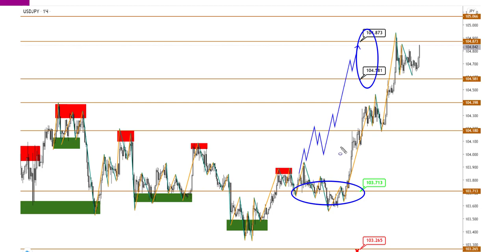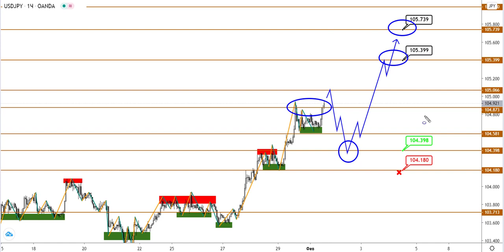Технический анализ EURUSD, GBPUSD и USDJPY от (01.02.2021)